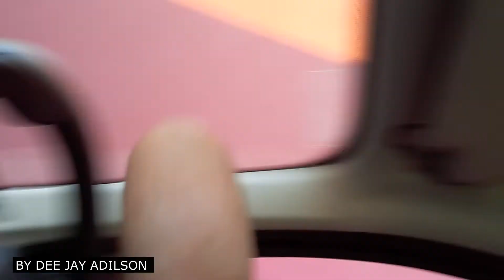Resenha By Dee Jay Adilson Para Pelé Bola Véia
LOTO FACIL FECHAMENTO FACIL CERTO CERTEIRO .COM CERTEZA .IRREDUTIVEL .MULAN ROUGE .CORNELIO PROCOPIO .ANDANÇAS ...GUILHERME COUTINHO ...VALTER BANDEIRA .ANDREOLI ..CASOS DE FAMLIA ..THIAGO ..SBT ..TATY MINERATO ..INIMIGOS DA HP ...SUPER POP ...LIMINHA ...LIMA DUARTE ...ESCOLINHA DO BARULHO ...LOJAS LUNGARNO ..SANTO AMARO ...ZONA NORTE ...POLICIA 24 HORAS ..VILA BRASILANDIA ..CACAU OLIVER ...RESTART ..FRESNO ...NOEMI NONATO ...NINJA DO FUNK ...LUIU SUZI ...THE KISSAMBABWÊ RÁDIO WORLD BLACK RÁDIO NOSTALGIA BETO CRUZ DA ESPERANÇA TESTA ZÉ CARLOS DJ CHILÃO CHYLON
CHILÃO     MISTURA FINA     CLUBE DA BOSSA    NEGRO É LINDO       BLACK SIDE       FIVE SPECIAL   JJ PROMOÇÕES   FAMILIA SETE         CHIC MUSIC    DJ RIC   STUDIO ZAPP    BAILE DAS ANTIGAS   JORJÃO MELODIA    DONIZETTI      EQUIPE DINAMITE    RCP FM PROGRAMA EMOÇOES BY DEE JAY ADILSON  FLAVINHO KUTUCA LUIZÃO KITÃO WILSON SIMONINHA
MTM   JORGE BLACK    PAULINHO PROMOTHER    ANSELMO CÉLIO..FAMILIA JOÃO REIS NOSTALGIA ..RADIO POP FUNK SOUL
XIXA   BOLA   DJ HERCULES       TONY HITS    DJ NEGRO LOO      WAGNER COMPANY CELIA TRUKS DISCOS MARCELO BOSS BOSSA ROCK ROCK REMIX  NDEE NALDINHO LIVE YOUTUVE CANAL 105 FM MANO BROW
THAIDE   DJ HUM    TREE SOUL     GANDAIA     FABIO ROGÉRIO
RAPPIN HOOD BAÚ DO HOOD DJ NINJA MC JACK DJ RIC DOCUMENTARIOS CLUB ZEZOS MR LIBERATO GORDUS DUILIO CHINA NATANAEL VALENCIO MR FRUTINHA DISCOOL BOX VITRINE PAULISTA CHICAO KIKOS DANCE CLAUDINHO BOLA MAURA TORRES FRANCISCO MORATO BOSCO CLUB DA VEIA SAMBA ROCK NOSTALGIA TIJOLINHO DJ PICOLE DJ MARCELO DONI OFICINAS JOÃO CARLOS FAMILIA DJ KITÃO NEGO BLUE MAKU RIBAS LUIS PRIMA CHARUTINHO MARCIO LULA SUPER FLASH BREENDA LEE RARE CICERO PELE PROBLEMA ROSAS DE OURO BANCO DO BRASIL CLUB DO BALANÇO DANÇAS MIRIAN DANÇAS MAURO BLACK MAD DJ KATIA J GALERIA 24 DE MAIO OS MI MENS DIAMANTE COR DE ROSA LAPA DE BAIXO GETULIO RITHMAN BLUES VEIO GIBA BEM BRASIL RCP FM 99.7 PROGRAMA EMOÇOES D BY DEE JAY ADILSON BUGALOO ROBSON FERRI MARCIO RICARDO MACIEL TONINHO BLACK POWER HIT RARITOS LOJA DA TIA T RUA CATAO DJ JOAQUIM AMARILDO MOSQUITO DJ HUMBERTO COSTA RADIO ATIVA MC DJ ALPISTE NDEE MANO BROW DJ NINJA GORDO NEGA ILIZA GERUGA JORGE BEN CLUB HARLEN MARCINHO WILLIN ZIMBA CATRA MR CATRA KIKOS GERALDINHO EQUIPE ZIMPOWER TIGRAO DJ BLACK MAD F GRAND MASTER DUDA NEY CD SLOW MOTION NEGRO WAGNÃO KASKATAS KARLINHOS K DJ JORGINHO PIMENTEL AL HUSDON ONE WAY BILLY MANCHA DISCOS DJ KALIFA MOURA FABIO BG CLUB VAYAGE NACIONAL CLUB BROADWAY VANDERLEY FIVE SPECIAL ILHA DA MADEIRA REMIX PROMO COLETANIA MILK MILTINHO GUETTO RECORDS BLACK BOM BOM MADANE SATA MAZARRATI PAGODE FUNK DAS ANTIGA JUNINHO MAZEI FABIO MACARI SABOTAGE ZAPP ROGER LENTAS MELODIAS DAS ANTIGA CHOCOLATE 7 DE ABRIL PUMA CHIMPA AGAZALHO DA FILA RUN DMC MELISSA SILVINHO GALO CEGO PAULAO LINDAO SANDALIA CLUB PINHEIRINHO 11 GAROTOS ZONZE PIRITUBÃO PORTO MUSIC DJ CUCA FURACAO 2000 DJ COELHO ROMANTICAS DA CHAT BLACK NOITE FABIANA MORENA PERLLA DANCER DANÇA PASSINHO VELHO CAMARADA TIM MAIA SHOW AO VIVO FESTA BRAVA MC BALEIA DJ ADILSON DISCOOL SHOW CARANGA LOKA BRASILIA ROD STAR MORENA ROSA SERAFIN ESPAÇO RAP MADRUGADA 105 FUNK DA TRASN NATAL DJ MAURINHO CASSASP SANDRAO MARQUINHOS TREE SOUL TRHEE ARMANDO MARTINS OSASCO FLORESTA RENE DO RAP DJ MILK EZY NYLON DJ LIGHT MAURICIO BLACK MAD PELE COBRA CARLAO MISTURA FINA ..LIVE MAURICIO BLACK MAD YOUTUBE .DJ ADAUTO MIX IN THE MIX ..DJ ADALTO ...INDE MIX ...DJ ADAUTO THE MIX ...BRASILIDADE ..THE BEAT FM ...ROBSON CLUB DA BOSSA ,JOHNNY LIVE EDUARDO ..CARLINHOS ,BLACK WHITE ...DJ MARCELO DONI ,LUIZÃO CHIC SHOW BLACK IN LOVE ...PEDACINHO DA AFRICA ...CATRA .LIVE FIVE SPECIAL .LIVE DJS ..MARCINHO ..BLACK IN LOVE ..DJ CHYLON ..XILON ..XYLON ..CHAILON ..CHAILOM ..ZECA PAGODINHO ,,LIVE RADIO ,CHAT BLACK ,MAURCIO ..EAZY NYLON ...SANDRO ...EQUIPE ..PAULINHO KGB ...DJ ADALTU ..DJ TIQUINHO ..LIVE CANAL ..YOUTUBE ...OSMAR FARIAS ,ZE AMERICO PREFEITURA ..PIRITUBA ..BARBA ..MARCIO LULA SUPER FLASH ,,BLACK TOTAL ..LEANDRINHO ..SANDRINHO ,,DJ HUMBERTO COSTA ...RADIO THE BEAT FM 99,3 ..INTERNET ..WWWW .LIVE PORTA MALA ..HELIO BRANCO ..CD SLOW MOTION ..FLASH BACK ..MELODIAS ..VERSAO ..BALANÇOS ANOS 80 ..LENTAS RARIDADES ...REMIX . A FAZENDA ...NEW YORK ...JEITO MOLEQUE ...LUIZ WAGNER O GUITARREIRO ..ZE COLMEIA .THIAGUINHO ...DJ MARCELO DONI ...MI ..MONICA PAZ ..ZIMPOWER ...RATINHO ...MARTINHO DA VILLA ..MARTINALHA ,,GRUPO ARTE POPULAR ...LUIZINHO SP ..WGNE ..WAGNER MOURA ...SONDRA DE SA ..QUINTAO ,,JARAGUA ...BARBARA PAZ ..EMILIO SURITA ..JOHNNY NOSTALGIA ...FRANK AGUAIR ..MR CATRA ...CATRACA ...VIVIANE ARAUJO ...RENE ROSA ..RENE DO RAP ..VIDEO VERDADE ..MC FIO ...MC DANDARA ,,IRAI CAMPOS ,,,TANIA MARIA ..THE VOICE BRAZIL ..CARLINHOS BROW ..KLJ ..MANO BROW ,,UPA UPA CAVALINHO ..PROGRAMA DO KAKA ...EDY LEMOND..DZ MCS ..PROIBIDAS DO FUNK ..EDGAR FILHO O REPORTER ..MARE..NEW YORK ...THE BEAT FM ..BEM BRASIL VEIO GIBA ...